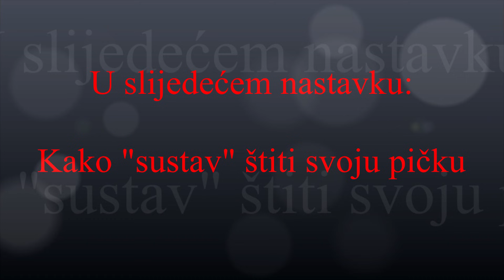Miro Matijević: MOJ OBRAČUN SA "POLICIJSKOM PIČKOM" - MLADENOM KRANJČEVIĆEM II.dio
Zašto zamjenika načelnika PU u Gospiću Mladena Kranjčevića smatram policijskom "PIČKOM"?
1. Zato što je zbog njegovih dokazano lažnih optužb troje poštenihh policajaca izgubilo posao
2. zato što je na lažnu kaznenu prijavu pritvorio Draganu Majetić pri čemu su je dokazano tukli kako bi je prisilili da mene lažno optuži
3. zato što imam snimke još troje građana koji svjedoče da su prisiljavani od Kranjčevića i njegove policije da me lažno prijave
4. zato što je sudjelovao u 6 mojih dokazano nezakonitih pritvaranja zbog objavljenih tekstova
5. zato što je podnio preko 100 prekršajnih prijava na mene
6. zato što je PIČKA od čovjeka